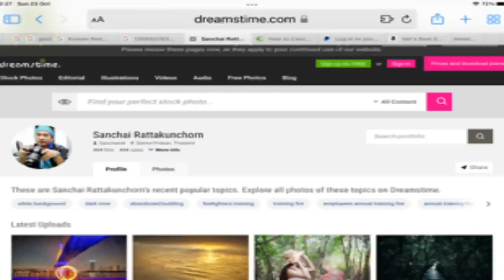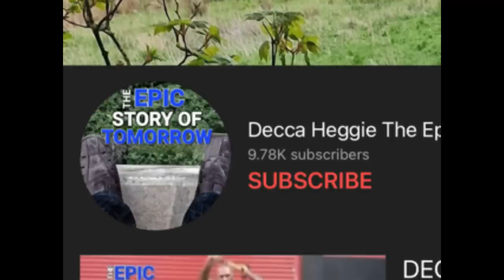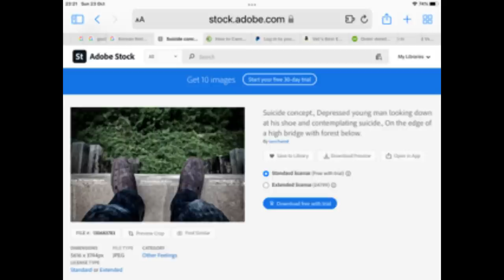DECCA JAKE THE PEG WITH A GAMMON LEG & FAKE SUICIDE PHOTO "What about 55 Page Acro, Ger**ine & Dee?"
I DON`T DO SUPERCHATS, SHUPERSTICKERS OR SUPER THANKS
I don't  beg in video's 🙌
DECCAR HEGGEY THE TRUTH THE WHOLE TRUTH AND NOTHING BUT THE TRUTH SO HELP ME GOD (PART 2 THE END??)

IT MOTIVATES ME AND THE COMMENTS GIVE ME INSPIRATION FOR FUTURE CONTENT

THIS CHANNELS COMMENT SECTION IS BY FAR THE MOST HONEST, FUNNY AND EDUCATION In THE HOLE OF YouTube

KARMA REVIEW, KARMER CORNER, KARMA CORNER TV